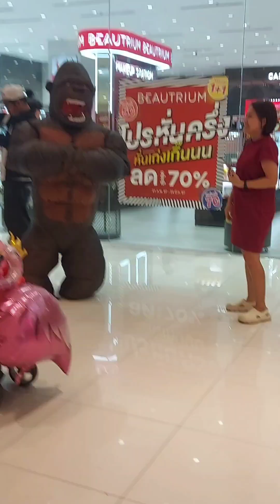Pet Parade พาเหรดน้องหมา แมว กระต่าย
งาน Pet Parade รวบรวมน้องๆ สัตว์น่ารัก หมา แมว กระต่าย ใส่ชุดแฟนซีเหมือนคุณแม่ งานจัดที่ห้างซีคอนบางแค